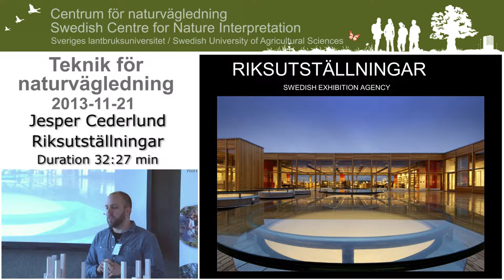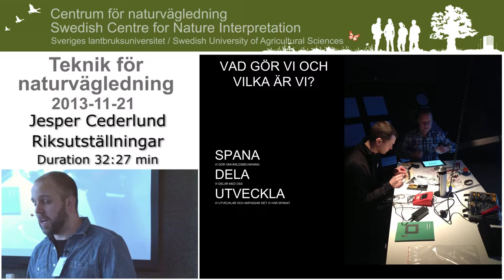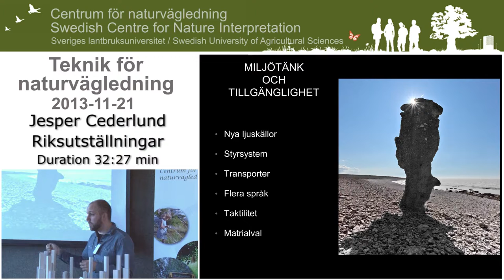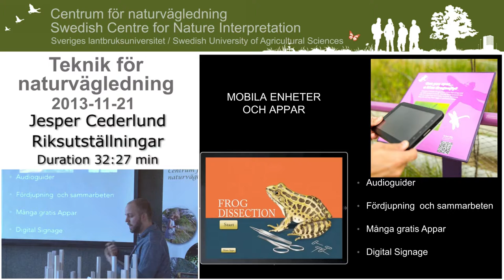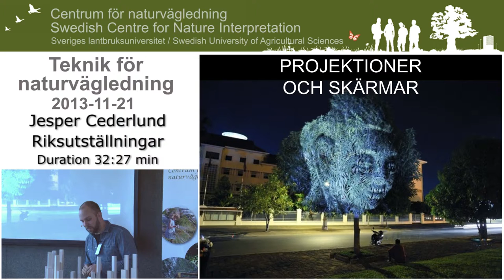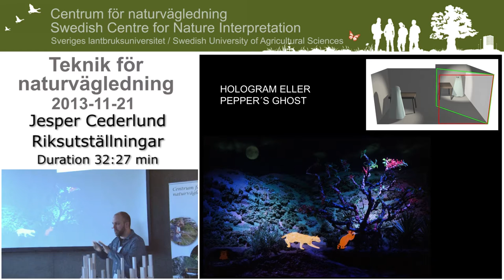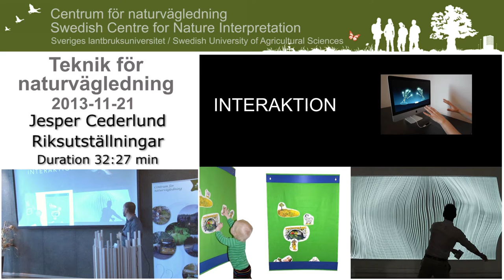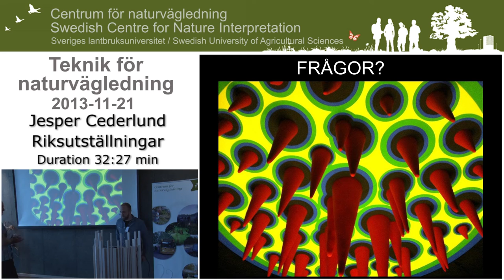Ny teknik för naturvägledning, Jesper Cederlund, Riksutställningar